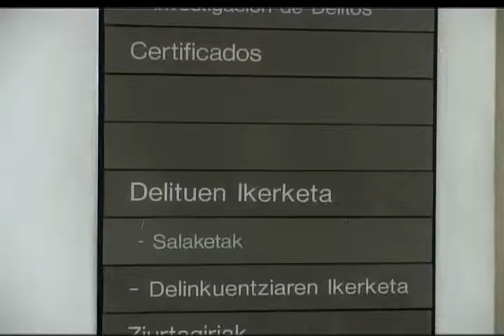21/02/11 BANDAS JUVENILES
En el Ayuntamiento, PP y PSE han protagonizado un nuevo rifirrafe político con la seguridad ciudadana como telón de fondo. La pelea entre varios jóvenes en el barrio de San Martín le ha servido al PP para acusar al gobierno de inacción. El PSE, por su parte, habla de hecho puntual.